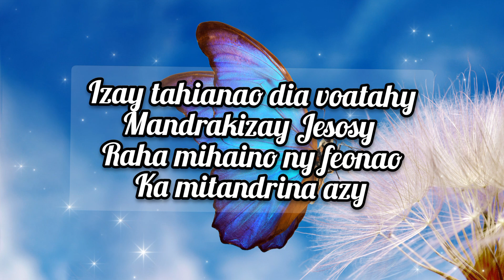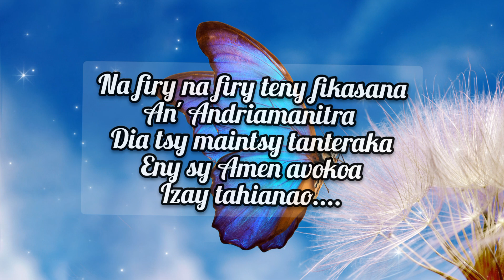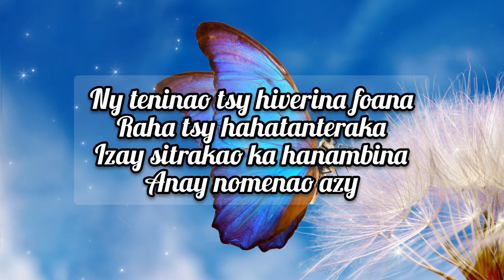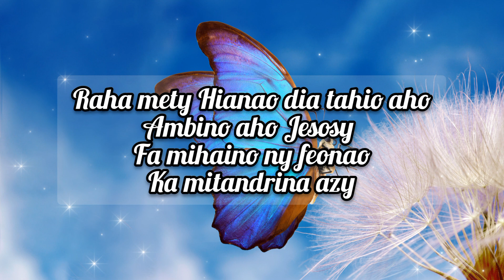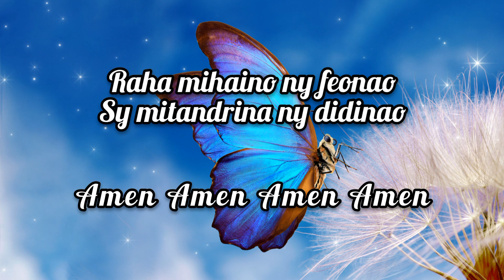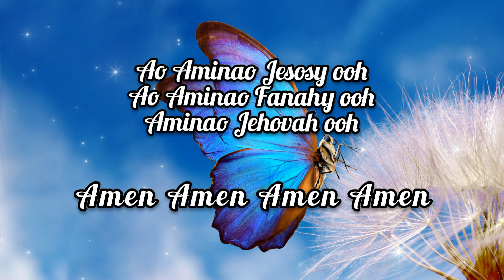Andramo Ka Izahao. AMEN.